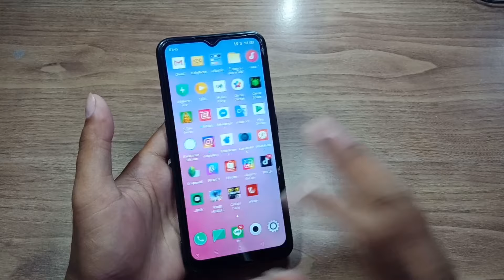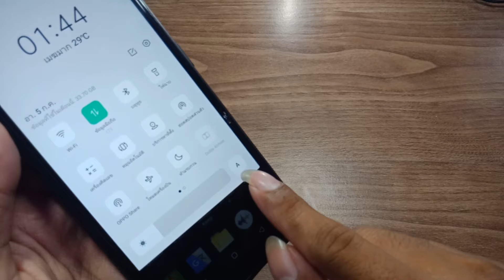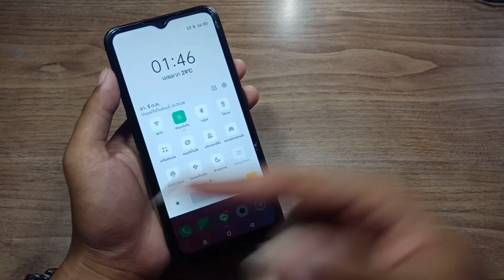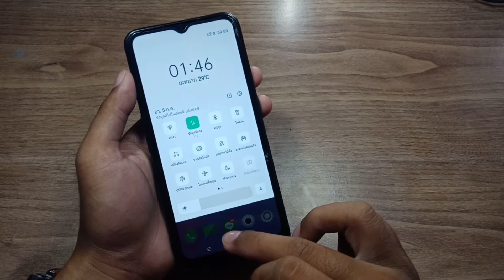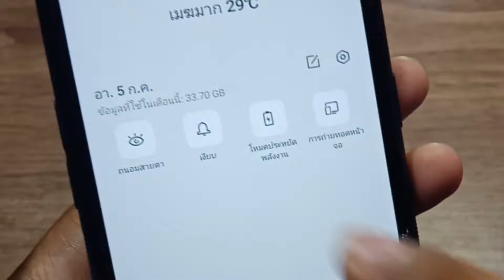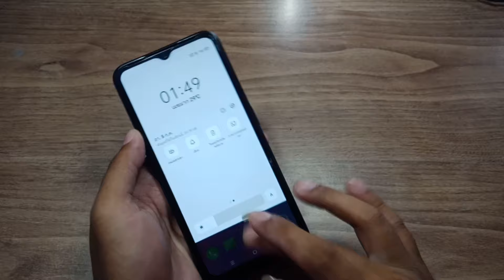ทำไมหน้าจอมืด? ทำไมหน้าจอปรับความสว่างเอง? พร้อมวิธีแก้ปัญหาเบื้องต้น!!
ชอบคลิปนี้ฝากกดไลค์กดติดตามด้วยนะครับ เพื่อเป็นกำลังใจให้ผมทำคลิปใหม่ๆต่อไปครับ😊

LINE:kiwmlm69